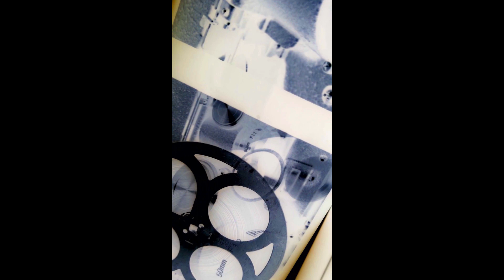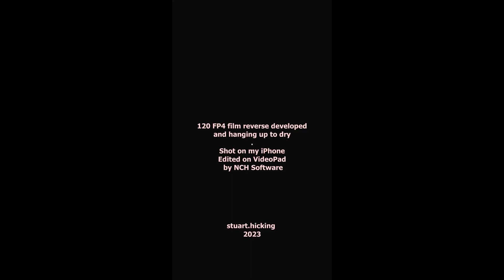Under Tension (3min 10sec)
A short experimental film (3min 10sec) of 120 FP4 film having been reverse developed is hanging up to dry. I experimented with slowing down some shaky iPhone footage. The resultant slurred soundtrack changed the mood of the footage and led me to slowdown musical pieces.
I called it Under Tension as it summed up the waiting for film to dry and  the sinister soundtrack.